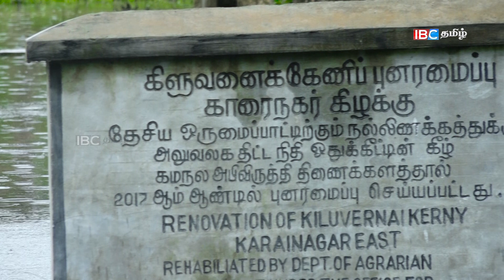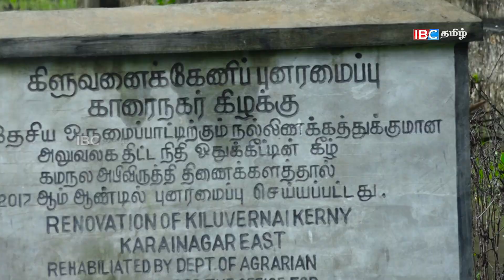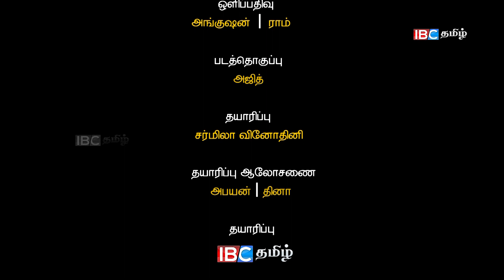காரைநகர் சந்திக்கும் ஆபத்து | Ground Water Issue | Karainagar